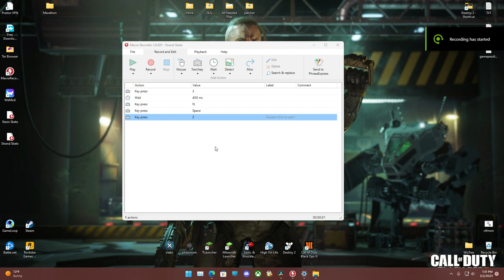Destiny 2 - Strand Skating (Hunter)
Hello Guys It's lunar again, I'm more than happy to show you how to strand skate and it's really easy found it with some help and I could safely write it down so Guardian could enjoy.

I'm usimg a (Macro Reader) for PC. Unfortunately I don't know how to use a controller for consoles 🙁

Key Binds are:

3 (Change to heavey) + 400ms (Delay input) + N ( Heavy Attack) + Space + Z (Air Interact).

- There is no Delay between Jump and Air Interact
- And I personally set the Start button for the macro to '4'